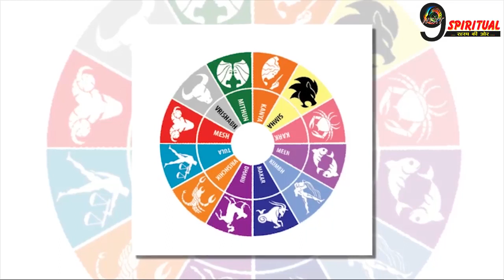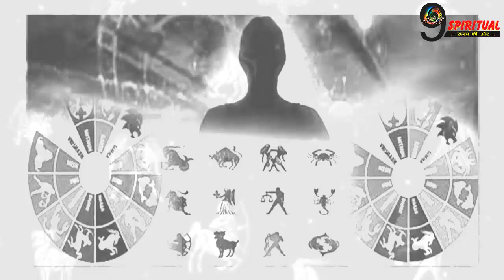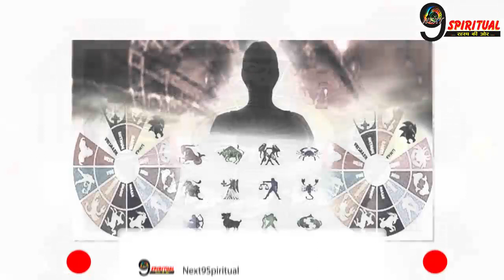1100 साल बाद दीपावली पर बन रहा हैं राजयोग, अब ये 3 राशियां बनेंगी अरबपति||Horoscope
Producer:-Aarti
Editor:- Aamir